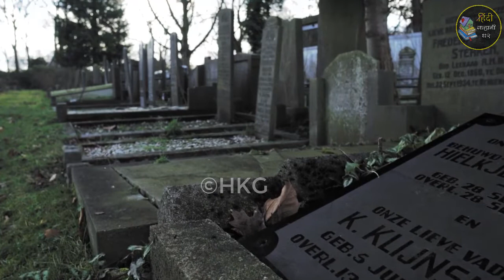कब्र के सफ़र की सच्ची कहानी 3 - Qabar Ka Safar